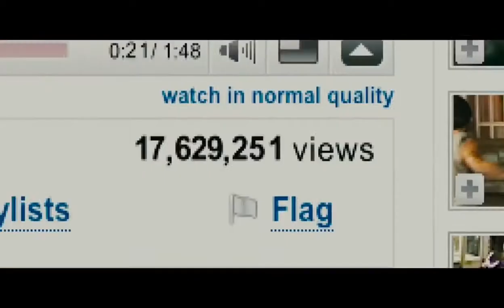Kick-Ass - comics - comedy - 2010 - trailer